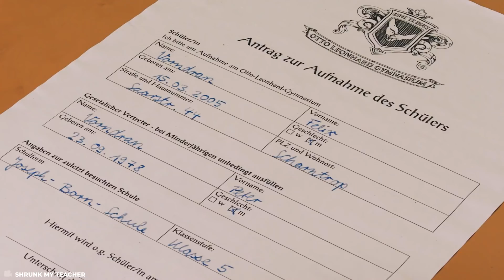Student Shrinks His Teacher & Uses Her TO Cheat in Exams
This Is a Story Recap for A Drama Movie Called  This Boy Shrunk His School's Principal